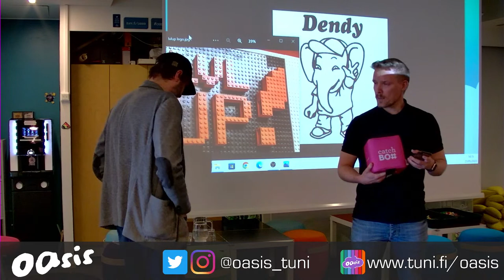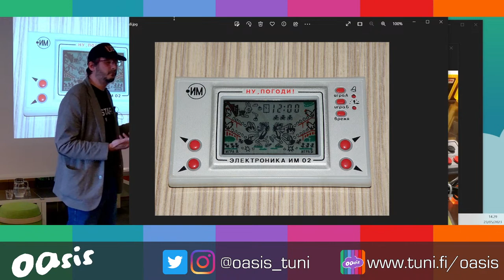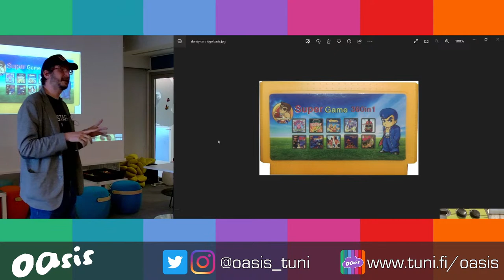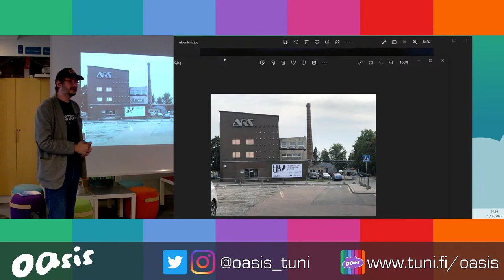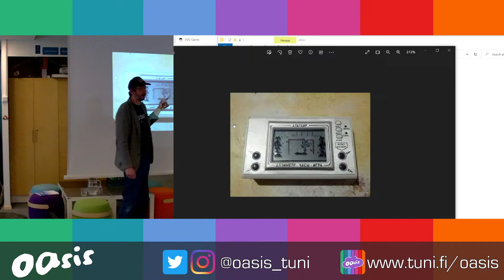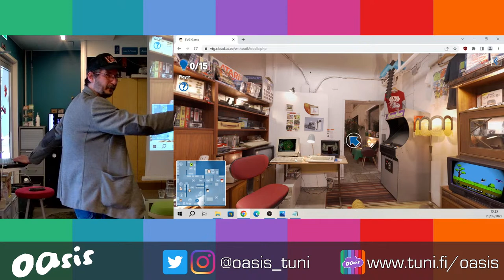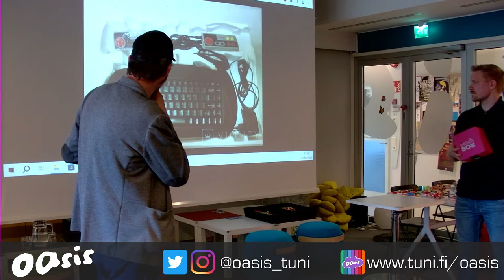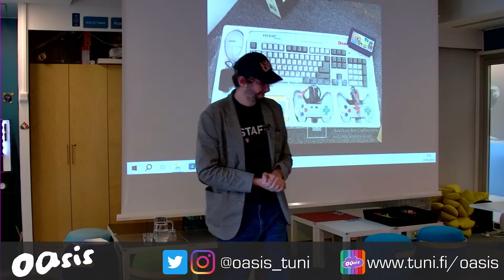OASIS Bonus Talks: The LVLup! Museum: From experimental initiative to national institution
OASIS Bonus Talks:
The LVLup! Museum: From experimental initiative to national institution by Camille Laurelli

A common way to play games in Estonia was to visit underground “game clubs,” often located in basements, where for a few crowns one could rent a device to play on. This peculiar scene shaped the country’s “collective cultural memory” (van Dijck 2004) of videogaming and reveals singular ways in which games were experienced, especially during the transition period after the collapse of the Soviet Union. In his talk, Dr. Camille Laurelli goes into detail about Lvlup! Museum which is an initiative to reactivate this unforgotten folklore and reconstruct the history of gaming in Estonia through consoles, games, archival materials, and personal narratives.

Camille Laurelli, PhD., is a french artist currently living in Tallinn. He is co-founder of the LVLup! Videogame Museum and he is working for the Educational Center at National Library of Estonia (RaRa) where the museum is hosted since 2021. He is guest lecturer at the Art Academy of Estonia since 2013. He curated shows and exhibited his work in numerous international exhibitions, since few years he is questioning the relation to art and videogames. Beside his practice he is working with RaRa to build a videogame archive.